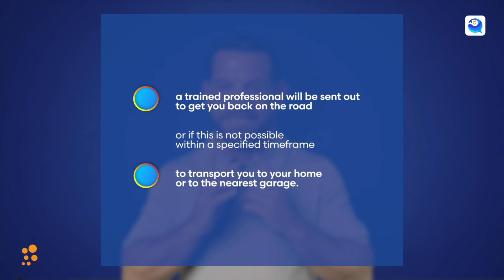“I DON’T CARE!” RICHARD RIAKPORHE FIRES WARNING TO CHRIS BILLAM-SMITH | WBO MANDATORY